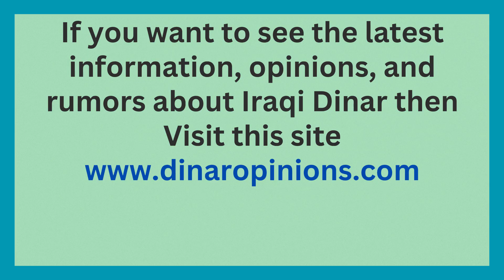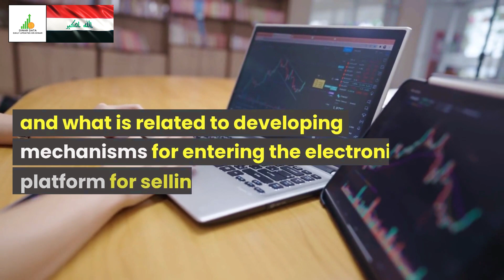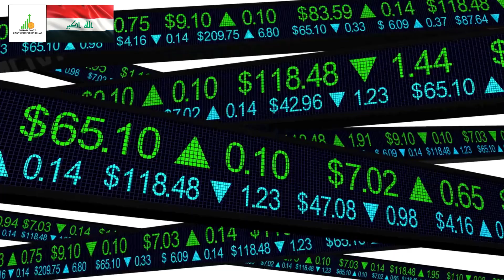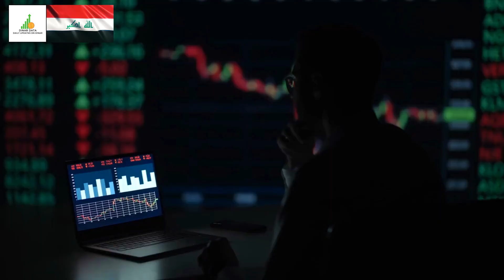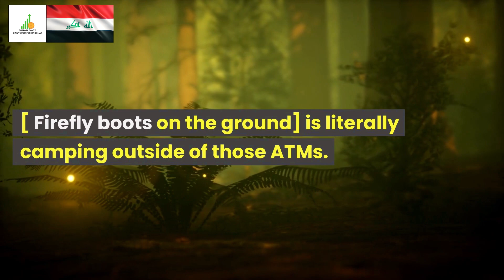🔥Iraqi Dinar🔥Increased In The IQD Exchange Rate🔥Move it 1 To 1🔥Dinar News Guru Intel Update Value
Iraq RV
Iraq Reform
iraqidinar
dinar guru updates
iraqi dinar
rapid updates
dinar investment
dinar revaluation
dinar currency exchange rate,
reinstatement
iqd news
when will the dinar currency revalue
dinardetectives
currency reinstatement
new dinar currency
iraq politics

Iraq RV
Iraq Reform
iraqidinar
dinar guru updates
iraqi dinar
rapid updates
dinar investment
dinar revaluation
reinstatement
iqd news
dinardetectives
currency reinstatement
new dinar currency
iraq politics